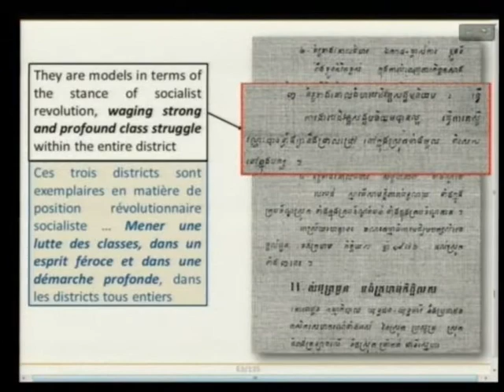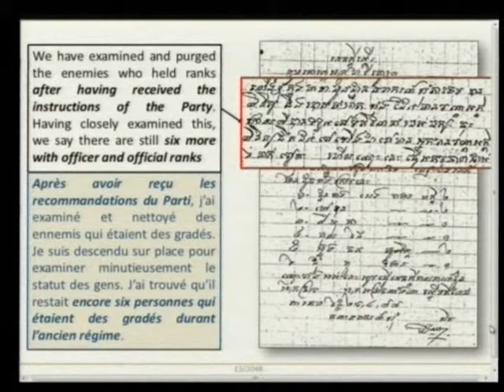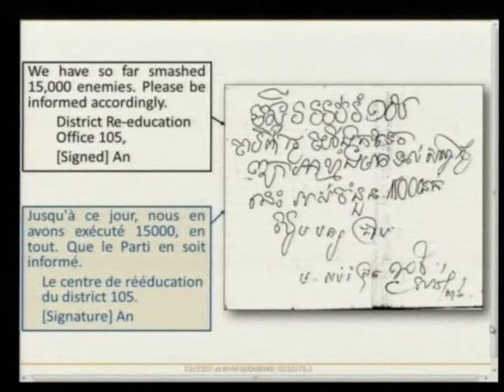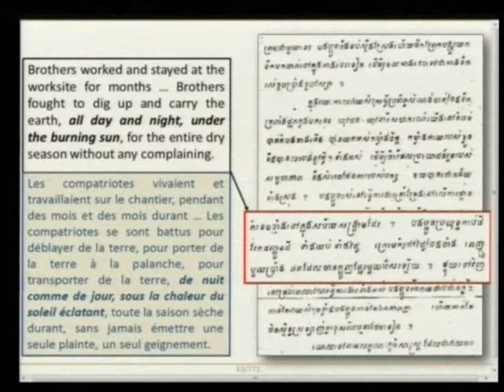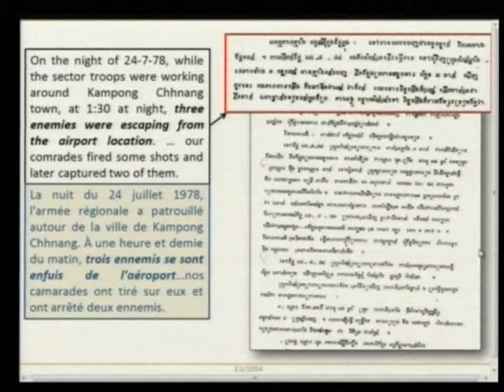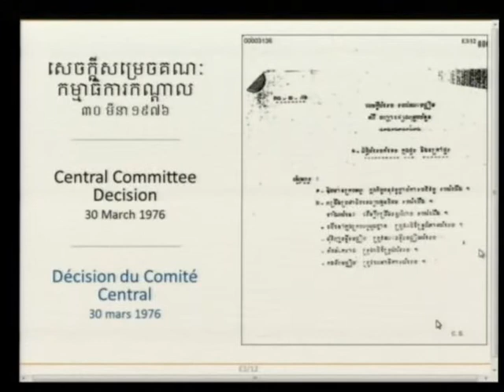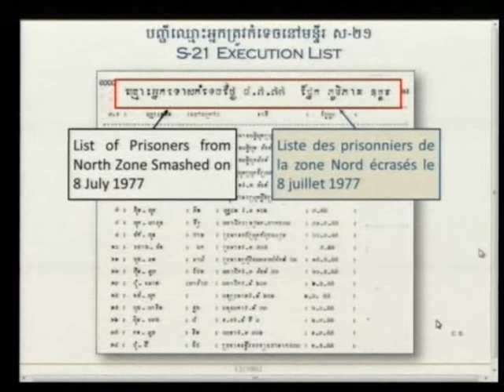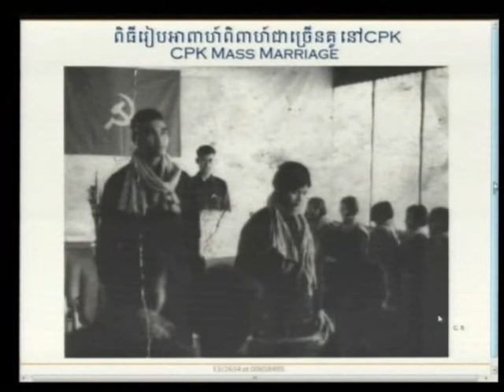Case 002/02 - 17 Oct 2014 - Session 1(Floor/Khmer)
Please adjust the balance setting in your system's sound control in order to isolate the preferred audio channel.